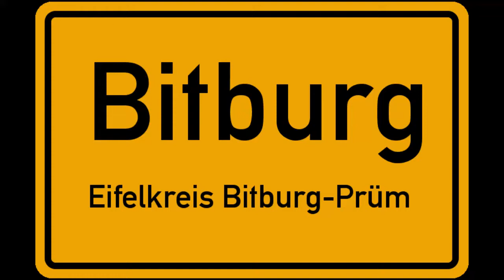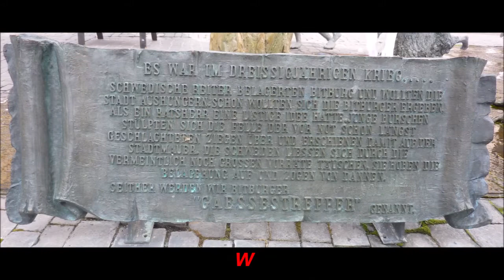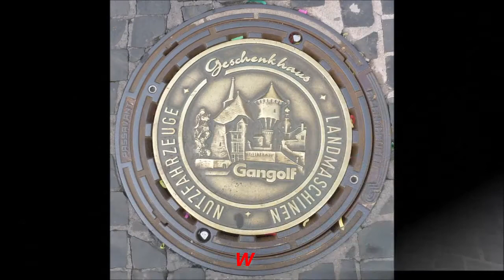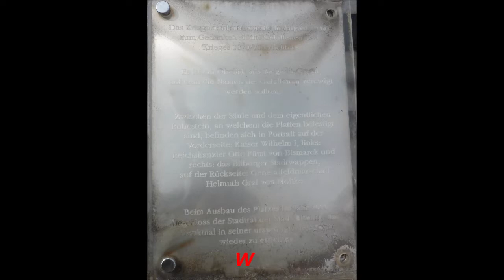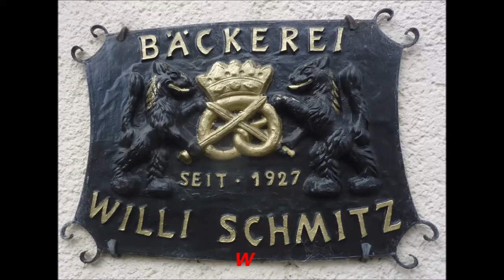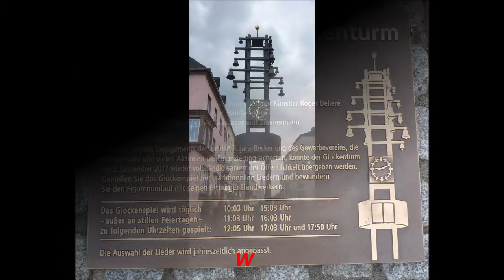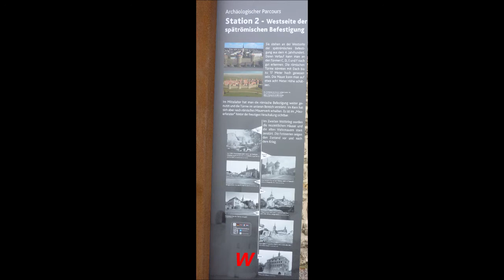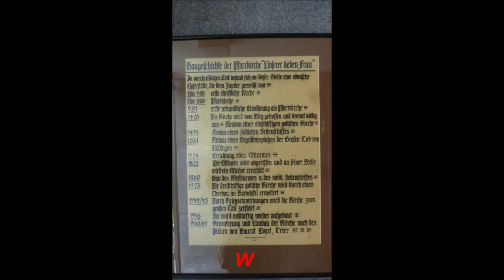Bitburg * Stadt der Bitburger Brauerei und der Werbekanaldeckel in der kleinen Innenstadt